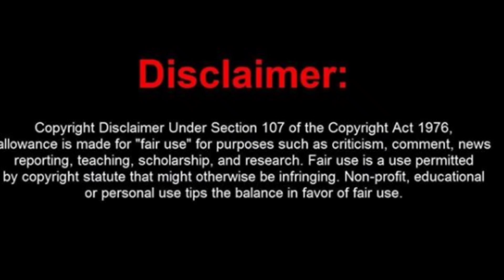Sirf Tum - NEW SHOW on Colors TV STORY/CONCEPT & DETAILS | Vivian Dsena, Eisha Singh Latest News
Sirf tum promo
Sirf tum star cast
Sirf tum new colors tv show latest news details
Sirf tum story concept explained details
Sirf tum cast
Sirf tum launch date, timeslot
Sirf tum replace which show
Eisha singh new show colors tv details
eisha singh ishq subhan allah story concept details launch date promo
Vivian dsena eisha singh new show details
Vivian dsena new show colors tv
Vivian dsena latest news
Vivian dsena shakti , madhubala , pyaar ki yeh ek kahaani
Rashami sharma new show colors tv cast details launch date promo
Colors tv upcoming shows 2021 latest news
colors tv new serials 2021
Nima Denzongpa surabhi das
Nima Denzongpa cast
Nima Denzongpa new show full details
Nima Denzongpa story concept details
Nima Denzongpa star cast
Nima Denzongpa promo
Nima Denzongpa latest news
Thapki pyar ki season 2 jigyasa singh
Nima Denzongpa details
Thapki pyar ki full episodes
manish goplani Thapki pyar ki season 2
Optimystix new show on colors tv
colors tv new upcoming show cast details launch
ishita dutta new show colors tv
piyush sahdev new show colors tv news
Shoonya square new show on colors tv
Colors tv upcoming show news
Shoonya square new show colors tv timeslot launch date cast
Colors new upcoming shows latest news details
Colors tv upcoming new shows list and details
Colors tv new show khalida jan
Arshi Khan swaymwar colors tv new show
The big picture colors tv details ranveer singh
Aayenge tere sajna colors tv new show arshi khan
Colors TV shows
Colors TV shows off air
Off air serials of colors
Mahakali off Air
Colors TV
vijayendra kumeria
Colors Channel
List of Colors Shows going off air 2021
List of Serials going off air 2021 colors channel
Bepannaah
Chandrakanta
Ishq Mein Marjawan / Ishq Mein Marjaawan
Kasam Tere Pyaar Ki Colors Channel
Mahakali – Anth Hi Aarambh Hai
Naagin Season 3
Roop - Mard Ka Naya Swaroop
Belan Wali Bahu
Hina khan hot
Savitri Devi College & Hospital
Shakti – Astitva Ke Ehsaas Ki
Silsila Badalte Rishton Ka
Mouni roy naagin hot
rashami desai hot
Naagin 1, naagin 2, naagin 3
Tu Aashiqui
Udaan Sapno Ki
colors tv new latest upcoming shows serials 2021